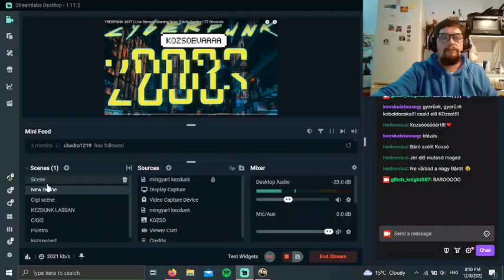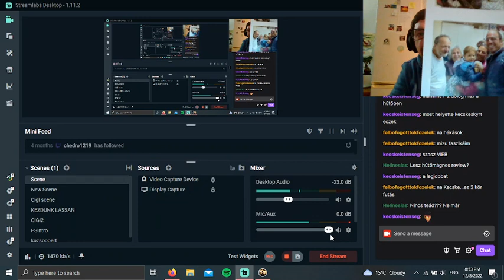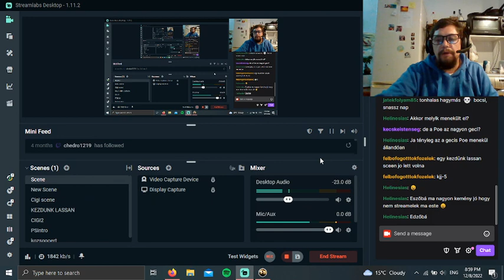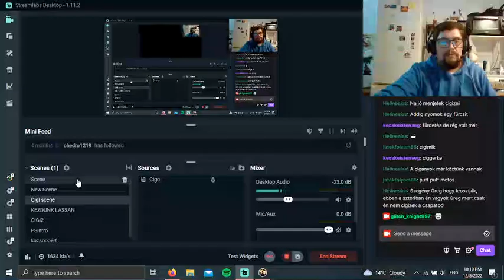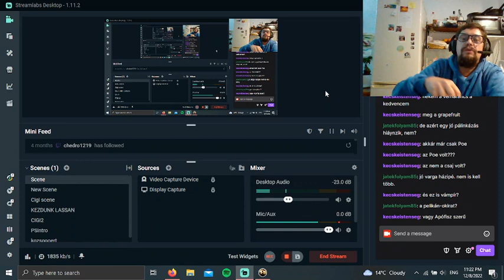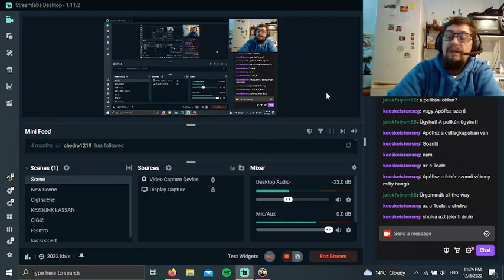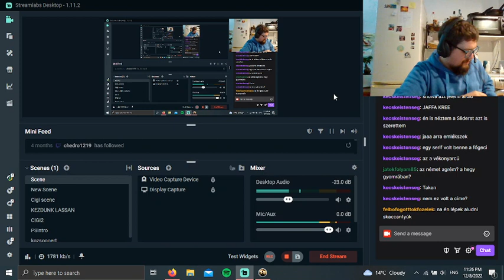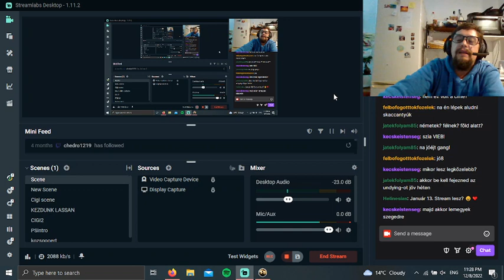Kozsoooooeva---Kissinger utan szabadon, talan vege?/// UNDYING